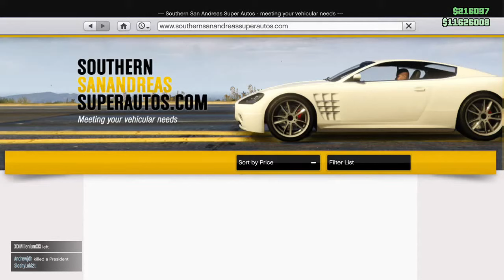GTA V NEWS UPDATE & RAGS TO RICHES EP 15: (COMPLETE FAIL)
hey there - i'm pure gamer! thanks for watching one of my videos! i make videos every day beside Wednesday and Sunday and have loads of fun making these videos. make sure to check out more of my videos and to "subscribe" to be notified every time i upload.

 am speechless and cant handle how awful these two people where i had completed the whole mission and then they managed to fail it and throughout the video my brain died and i could just not speak but at the end just ended my day and i had to give up.

channel/UCa5M... -- Watch live at https://